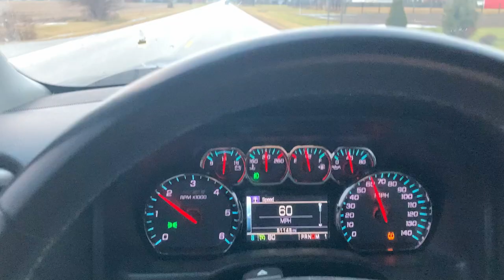Pheasant, Chukar and Quail Hunting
Hunting pheasants, chukar and quail at the local hunting preserve with Boomer! He had some great flushes, an amazing 230yd retrieve on a quail, and some tough windy conditions but he did really well. I enjoy these days so much, and even if nobody watches this video I can go back and watch it and enjoy it for years to come. Hopefully you guys enjoy the video and stick around for more content!

Filming Gear
Nikon Z6II
Nikon Z50
Z 24-70 F4
Z 35mm 1.8S
Joby GorillaPod 3k
Movo VRX10 Microphone